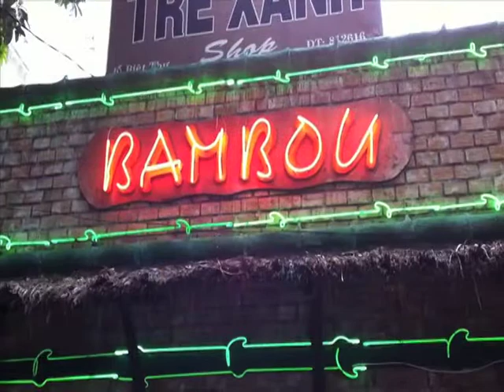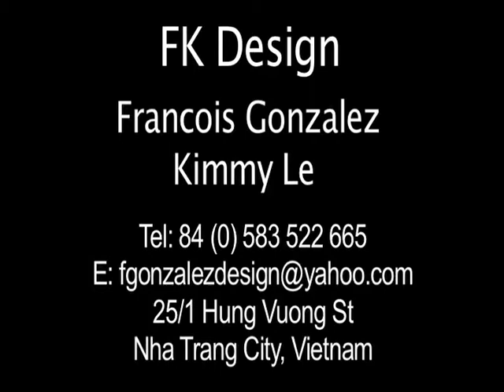BAMBOU 2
Video of shop design and fit out by Nha Trang based architect and designer Francois Gonzalez.